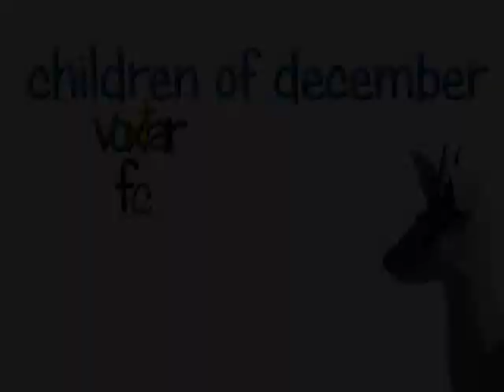Rock Band Voxtar - Children of December Double FC!!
I've always loved this song, and it's been a while since my last video, sorry to all of my subscribers. I have a couple more videos lined up, and there might be a trombone video coming up this week :D